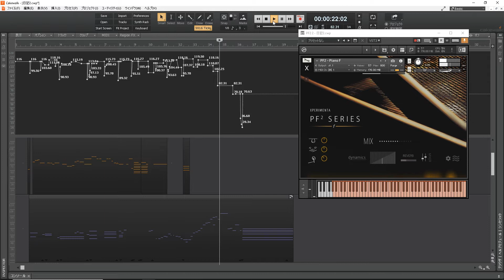XPERIMENTA Project PF2 Series – piano F "Songs with the image of a holiday"